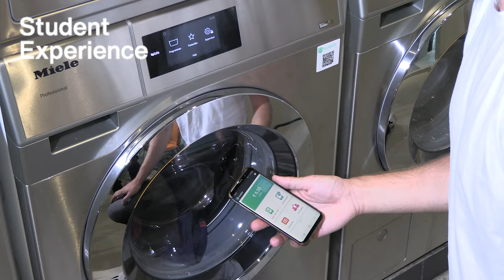LAUNDROMAT | Amsterdam Minervahaven | Kuario app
This video gives more information about how to use the washing and drying machines at Student Experience Amsterdam Minervahaven.

This video is made by KUARIO.